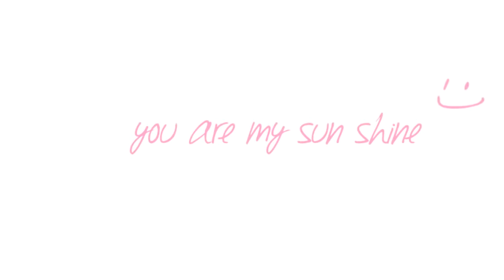Majlis Shuhbat Ekhwan Naqsyaband